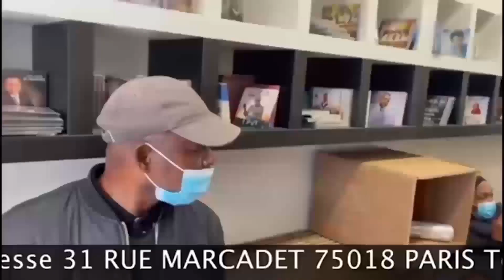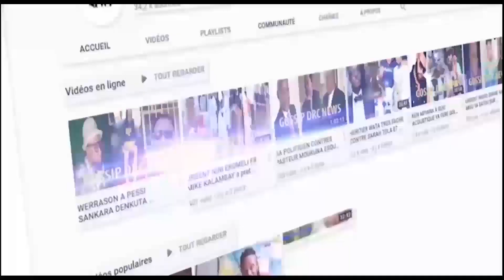KISS DJORA A RÉPONDRE KOFFI OLOMIDE NDENGE ABENGI WENGE 4×4 BAZA BANA MIKIE